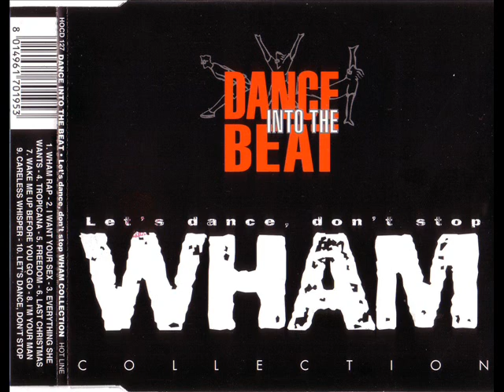DANCE INTO THE BEAT - Let's dance, don't stop